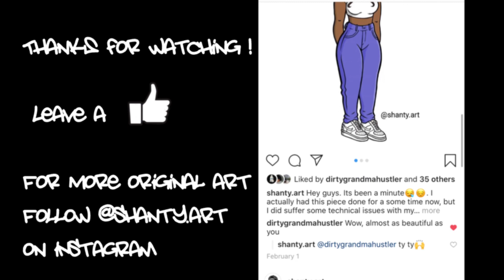Digital Drawing Time-Lapse